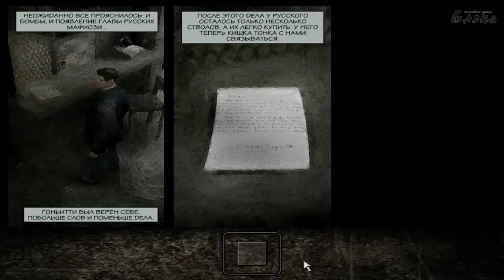Max Payne Серия 3 рико муэрте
Прохождение игры Max Payne
Max Payne — культовая компьютерная игра в жанре шутера от третьего лица, разработанная финской компанией Remedy Entertainment, спродюсированная 3D Realms и изданная Gathering of Developers в 2001 году. Это первая часть в серии Max Payne.
Повествование игры охватывает три года из жизни Макса Пэйна, агента управления по борьбе с наркотиками, которого подставили, обвинив в убийстве коллеги и лучшего друга. Скрываясь от полиции, Макс Пэйн неожиданно выходит на след людей, которые несколько лет назад убили его семью.
Подробнее о игре см. Википедия